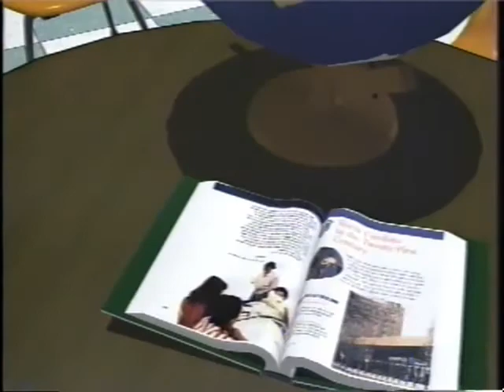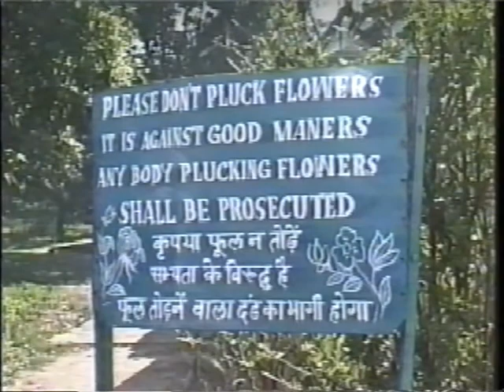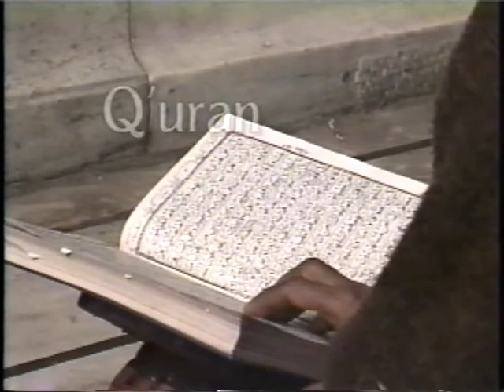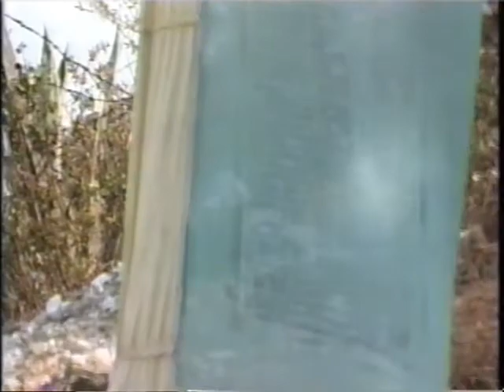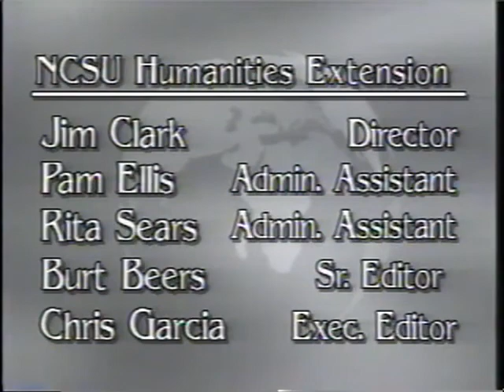People and Places of India NCCSU includes Sharon Lowen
Wonderful intro to India for elementary and middle school students created by an ex parent at the American Embassy School, New Delhi for the University of North Carolina outreach education program. Many of the images are taken around New Delhi and the dancing of Das Avatar was part of a lecture-demonstration I (Sharon Lowen) had presented during that time.